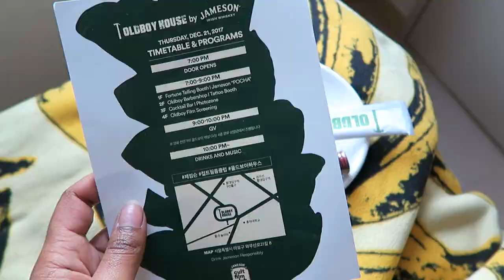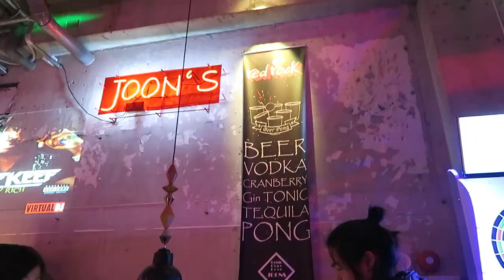Old Boy x Jameson Event in Hongdae | VLOG #20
It's been exactly a year since I posted a going out video! Jameson Whiskey's Old Boy House finale party brought me out of my cave this time around. Can someone tell me why nights in Hongdae always turn out longer than I planned for??

Music |
Nujabes - Luv(sic) Part 2 Soulwanderer Remix